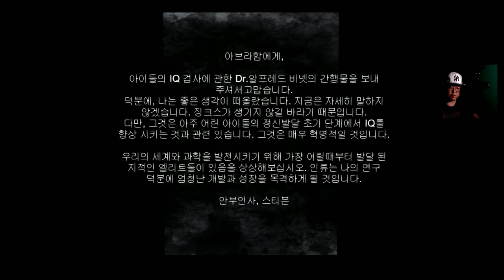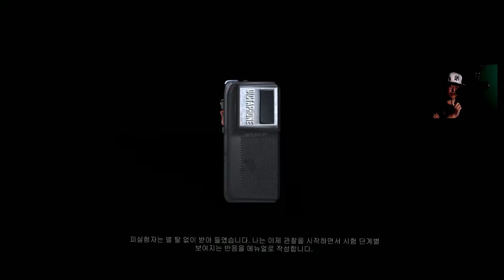[공포게임] 역대급 깜놀 라이즈 오브 인세니티 #03 (Rise of insanity)｜왓섭! GAME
★게임정보★
Rise of Insanity에서는 심리학의 의사로서 인간 마음의 가장 어두운 부분을 탐험하게됩니다. 가족을 잃은 비극의 배후에있는 진실을 찾으려는 두려움을 극복하십시오.
출시일:
2018 년 3 월 2 일
개발자:
레드 림 스튜디오